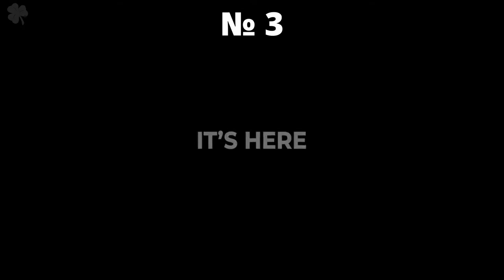2022 ТОП 5 Mini ITX ПК КОРПУС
Intro ( 0:00 )
▤ List
5. Cougar Dusk 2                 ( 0:03 )   *** скоро ***
4. G.Skill Z5i ( 1:00 )
3. Lian Li O11 ( 2:00 )
2. Cooler Master NR200P ( 3:11 )